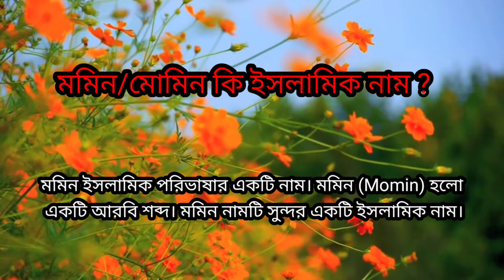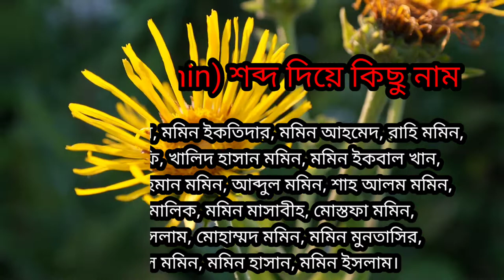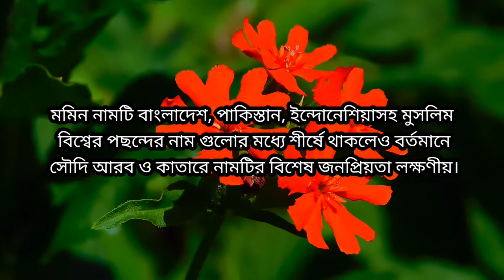মোমিন নামের অর্থ । ইসলামিক অর্থ। What is Momin name meaning ?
কোনো নামের অর্থ জানতে কমেন্ট করুন। জানিয়ে দেব ইনশাআল্লাহ🥀🥀

আশাকরি আপনাদের ভিডিওটি ভালো লাগলো। ভালো লাগলে Like করতে পারেন। Comment করে জানাতে পারেন কেমন হলো।

                        💕ধন্যবাদ